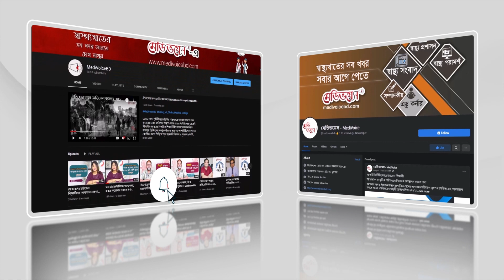মানহীন ওষুধ উৎপাদন: মূলহোতারা ধরাছোঁয়ার বাইরে | জয়শ্রী ভাদুড়ী | Medivoice News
মানহীন ওষুধ উৎপাদন: মূলহোতারা ধরাছোঁয়ার বাইরে
- জয়শ্রী ভাদুড়ী